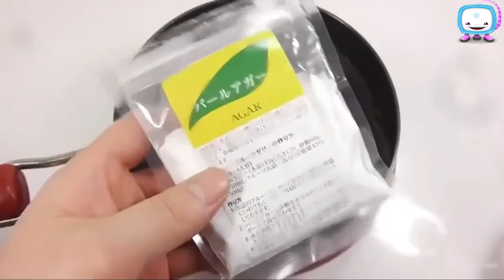لعبة الصلصال المائى الجديد للاطفال ألعاب بنات افضل العاب السلايم والرمل السحرى للاطفال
رسوم متحركة قصص اطفال # كارتون عليمي # قصص النوم ...